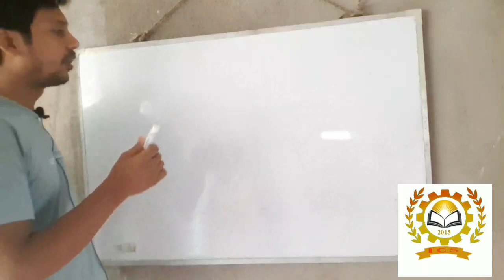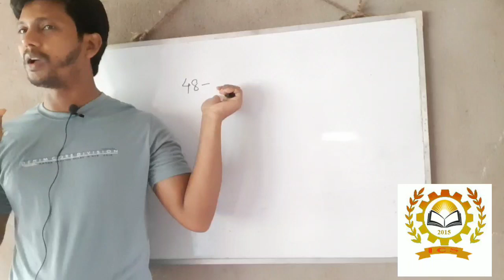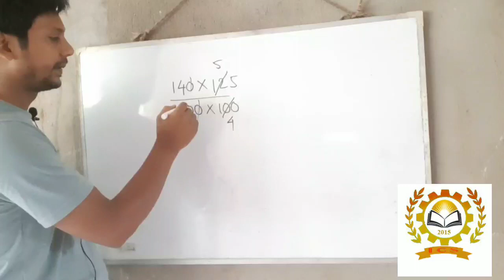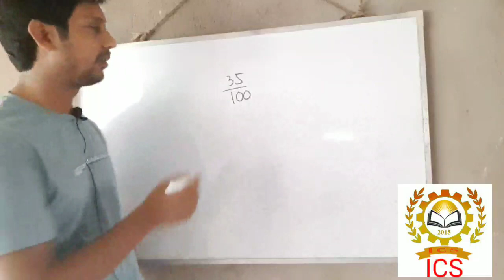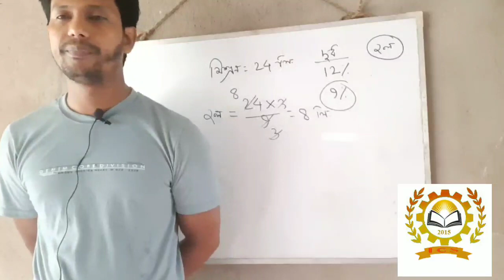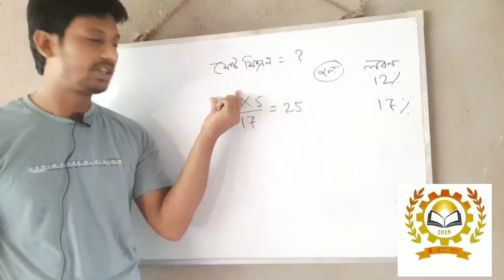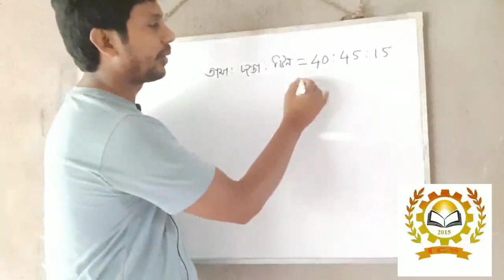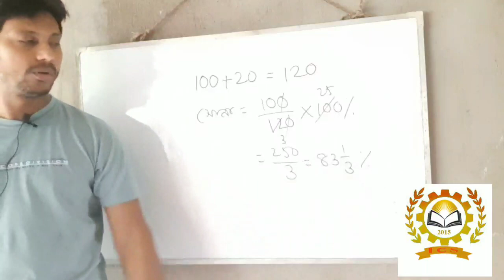Percentage part 2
Percentage এর short cut